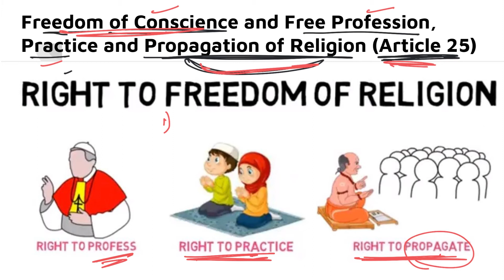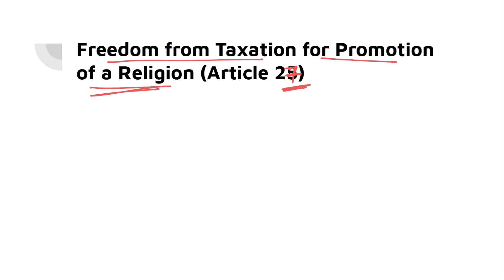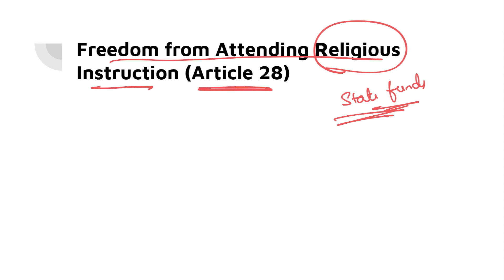Right to Freedom of Religion | Explained in Kannada - Current Affairs 2020 - Epatya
Epatya is India's No.1 Site for preparation of various competitive exams like UPSC, SSC CGL, SSC CHSL, RRB, APPSC, TSPSC, KAS etc. We have Unlimited Questions for Practice and it's One stop solution for all competitive exams.